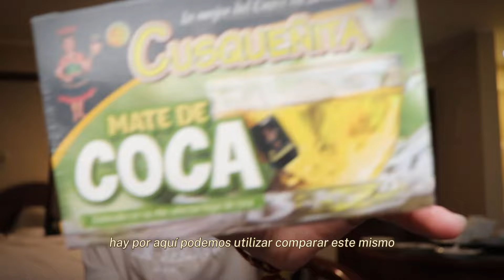TODO LO QUE DEBES SABER PARA VISITAR PERÚ #2 || Stevbeyond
Una emocionante aventura en Perú podría incluir explorar las antiguas ruinas de Machu
Picchu, caminar por los senderos del Camino
Inca, descubrir la misteriosa Amazonía, y sumergirse en la rica cultura de los pueblos indígenas. Desde la majestuosidad de los Andes hasta la exuberante selva amazónica, cada momento está lleno de descubrimientos fascinantes y paisajes impresionantes.

Soundtrack by ​⁠@CapCutofficial